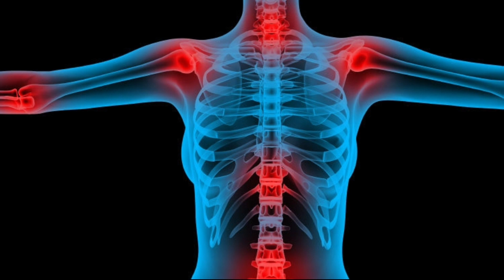ஆயுசுக்கும் கால்சியம் குறைபாடு வராது/ How to cure calcium deficiency naturally in tamil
Sesame seed
Kasakasa powder
Kasakasa seed